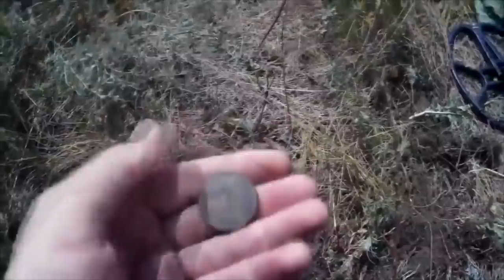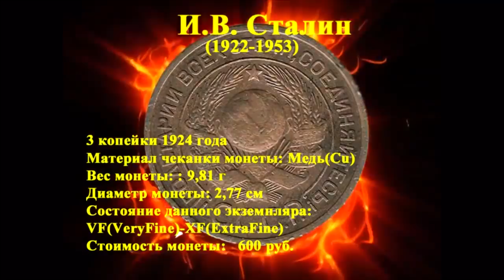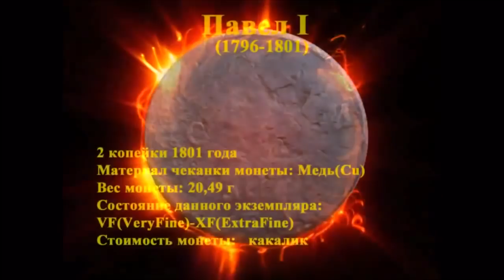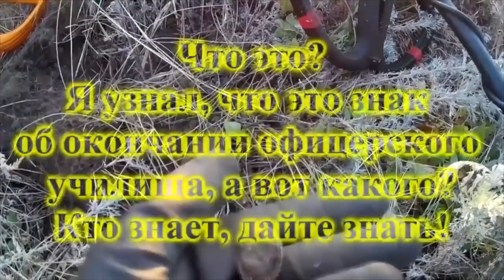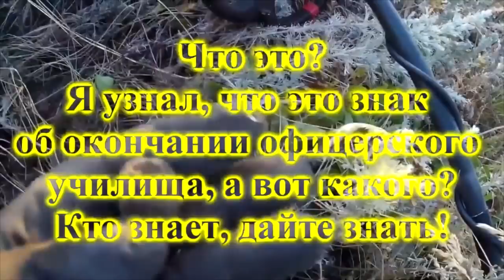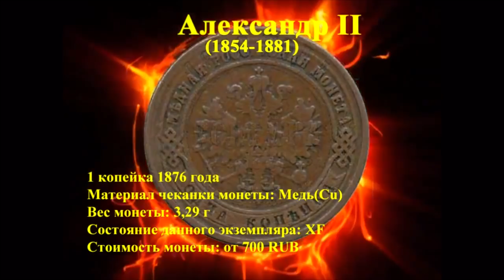Коп, прогулка по дубовой роще - в поиске золота.